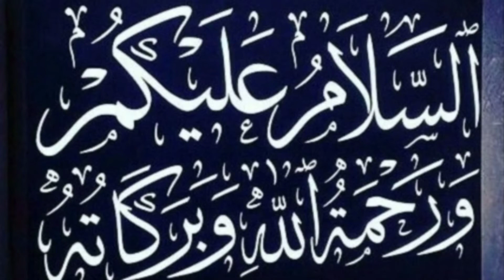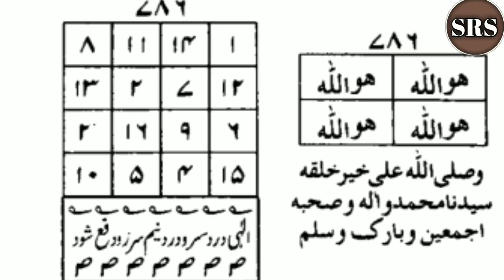Ruhani-srs-Network Sar ke dard ke liye bahut hi behtarin taweez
Ruhani srs Netwark